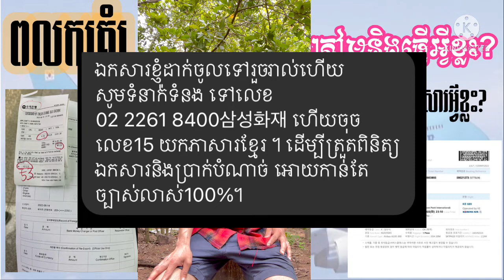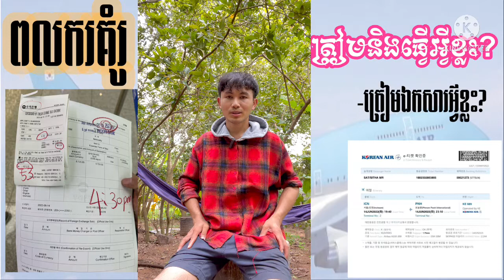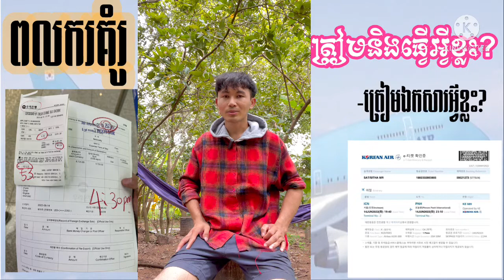ពលករ​គំរូ​មុន​ទៅ​ខ្មែរ​ត្រូវ​ធ្វើ​អ្វី​ខ្លះ​? (성실근로자)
វីដេអូ​នេះ​បង្ហាញ​ពី​ថា​បង​ប្អូន​ទាំង​អស់​គ្នា​ដែល​ចប់​អណ្ណតិ​(៤ឆ្នាំ​១០ខែ)​ត្រូវ​ធ្វើ​អ្វី​និង​ត្រៀម​ឯកសារ​អ្វី​ខ្លះ​មុន​ត្រឡប់​ទៅ​ប្រទេស​កម្ពុជា​វិញ​! !  សូម​មើល​វីដេអូ​នេះ​ណាបាទ! ! 😊😊

សូម​អគុណ​បងប្អូន​ទាំង​អស់​គ្នា​ដែល​បាន​មេីល​ពាណិជ្ជកម្ម​លេីវីដេអូ​នេះ​និង​ទស្សនា​វីដេអូ​នេះ​ផងសែរ

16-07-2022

ថ្ងៃ​ទី​១៦ខែកក្កដា​ឆ្នាំ​២០២២